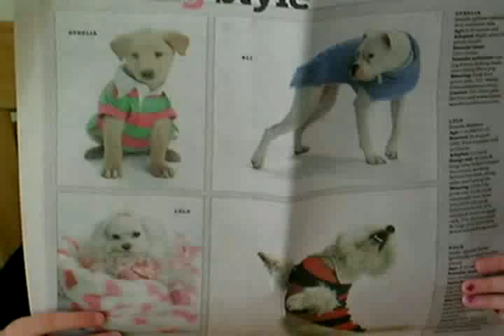Norwegian Red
The girls adopt a parrot. Hilarity ensues! No, really! It ensues like a mad man.